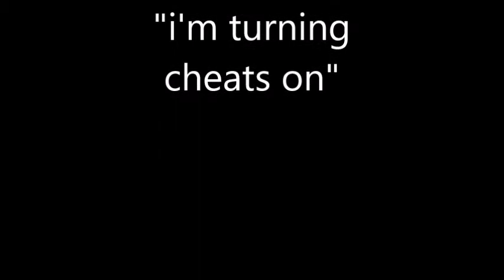DrDisrespect Aimlockt 1 (Limb lock)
-Limb lock (Aimbot option):
*Toggle: lock the closest limb to your crosshairs / or set a specific limn to start with (Doc chose the leg)
*Fire: snap from one limb to the other 3, over and over until the player is downed.

Personally i don't think it's a matter of whether doc is cheating or not, as much as it is giving a shit if he cheats or not. Your average consumer doesn't care.